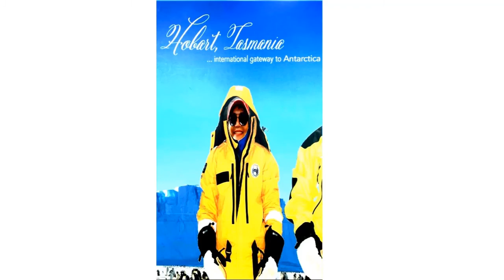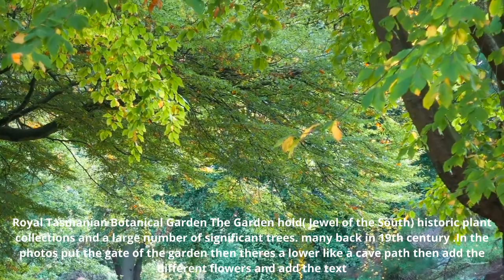Historical Hobart Tasmania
Hobart Tasmania offers a contrasting blend of heritage, scenery and culture, with world class activities and attraction nearby. Climb a mountain and view captivating  modern art